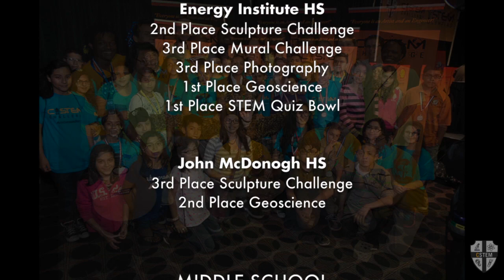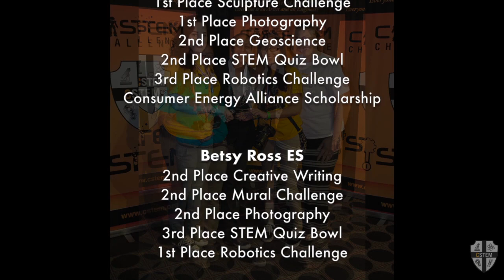CSTEM Challenge 2014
This video shows the excitement and energy that the students of C-STEM bring to the competitions every year!